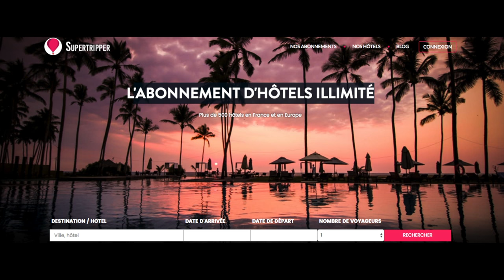Hôtel Dolce avec supertripper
Artiste : __url_artiste__

Artiste : __url_artiste__

Artiste : __url_artiste__